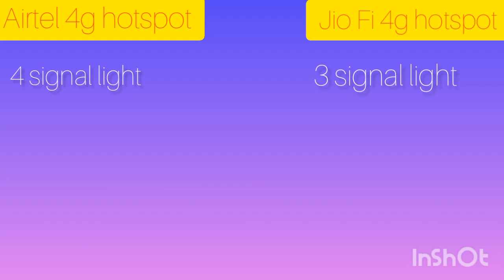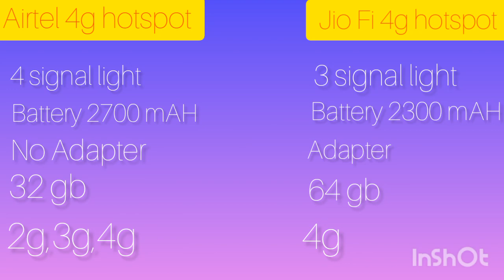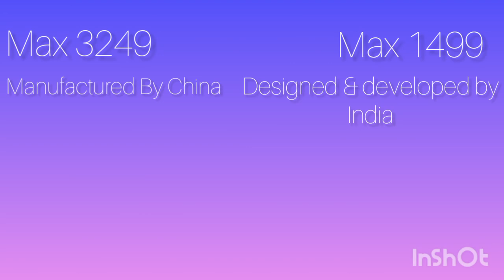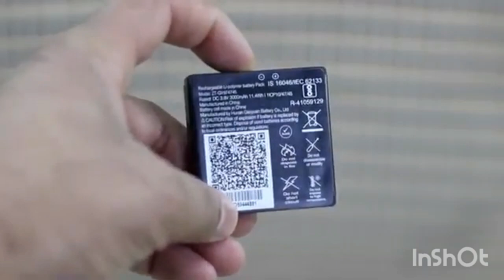Airtel 4G Hotspot Vs JioFi Latest Model | Airtel BMR 422 Vs JioFi JMR 541 | Which One is Better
Airtel 4G Hotspot Vs JioFi Latest Model | Airtel BMR 422 Vs JioFi JMR 541 | Which One is BetterDetailed comparision